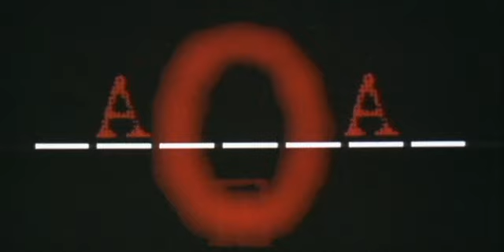Hangman 2000 Movie Trailer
Director: Massimo Girotti
Cast: Dan Lauria, Lou Diamond Phillips, Madchen Amick, Kate Walker, Peter Maxtone-Graham, Kirk Westwood
Studio: Sony Pictures Home Entertainment
Rating: R